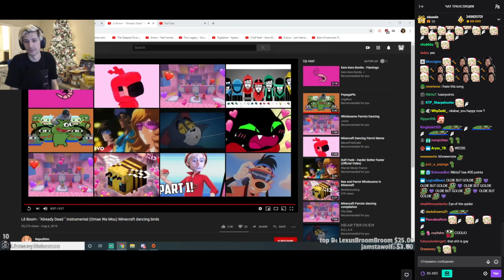xQc reacts to Lil Boom - "Already Dead" Minecraft dancing birds (with chat)